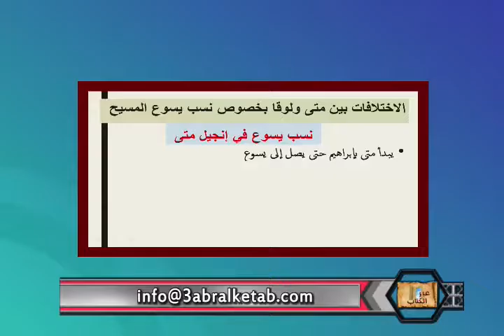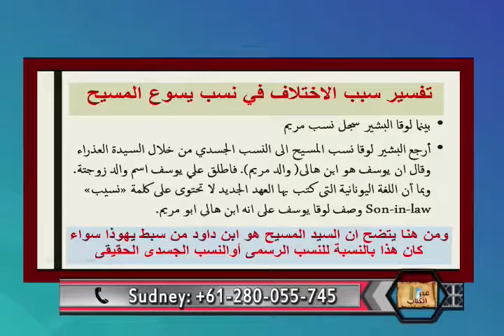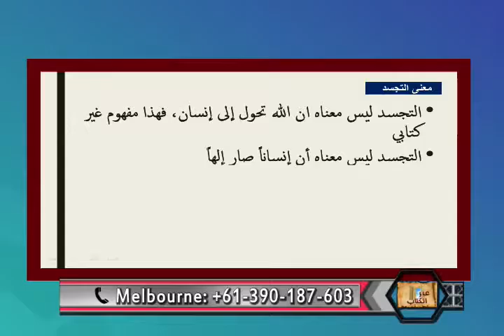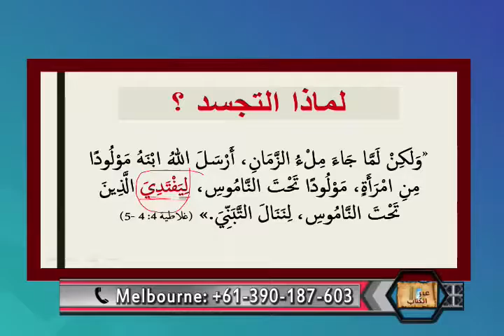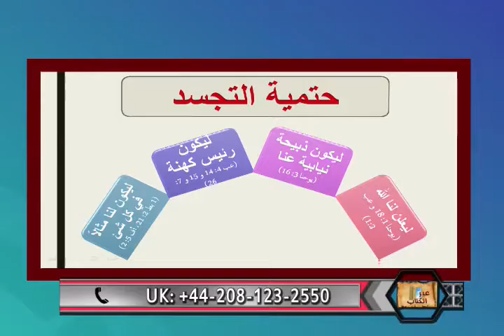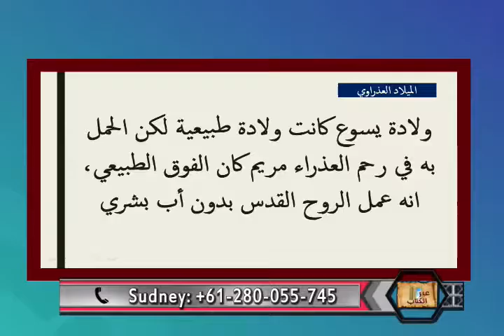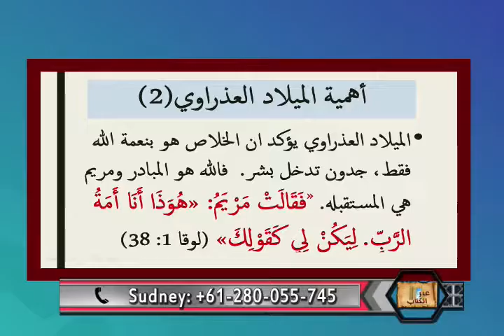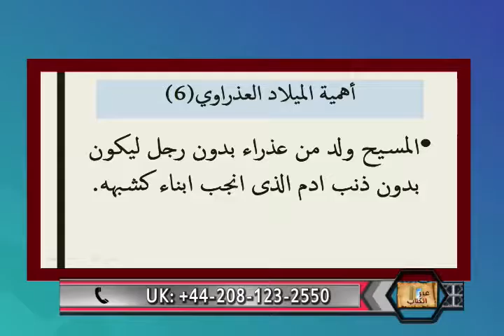حتميه التجسد و الميلاد العذراوي - عبر الكتاب - 141